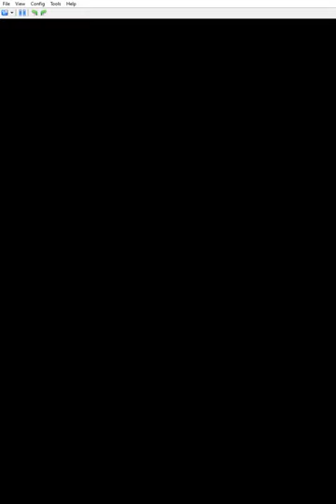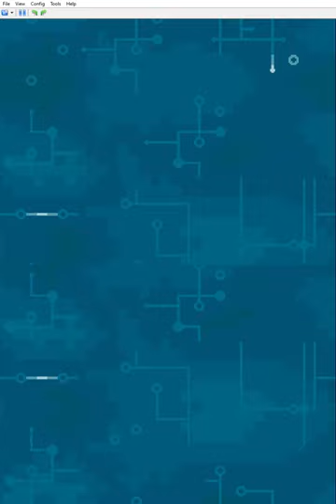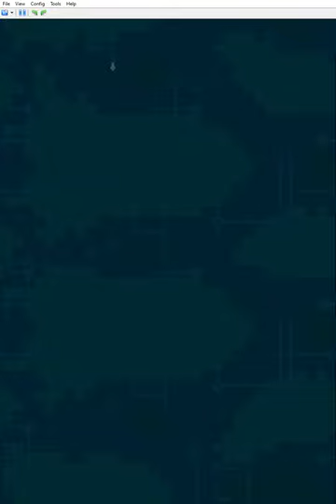[Zubo] practice mode all 55 zubos & all stages